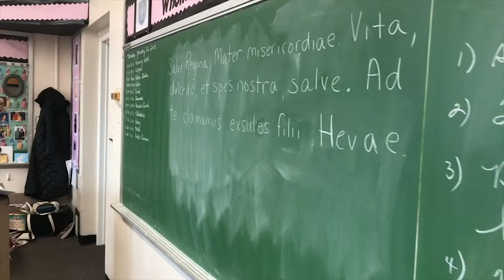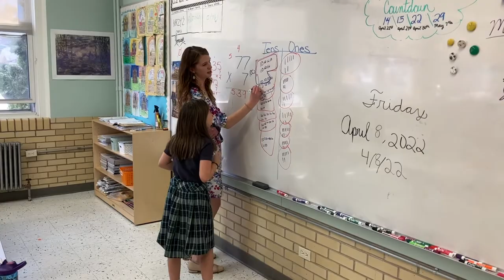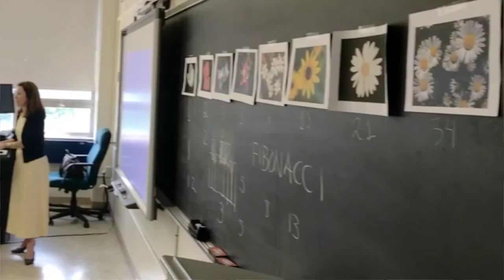What is Catholic Liberal Education? ICLE 2022